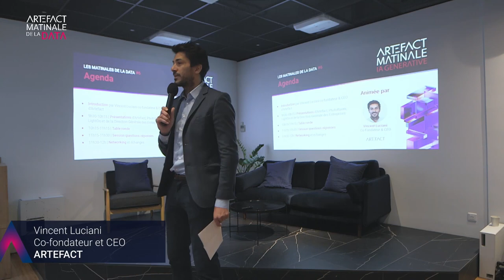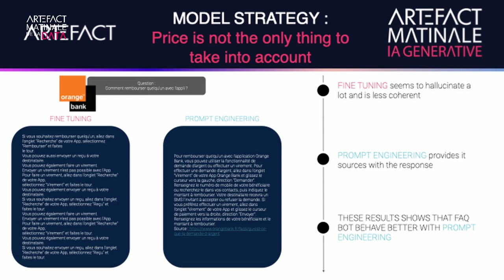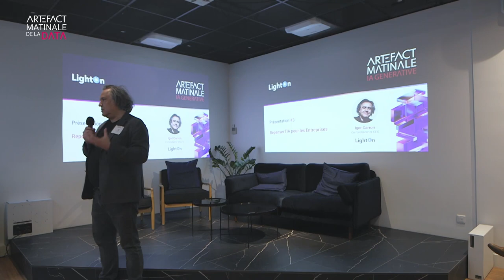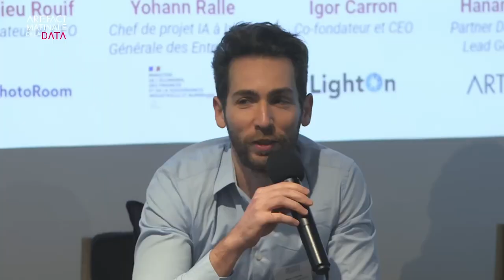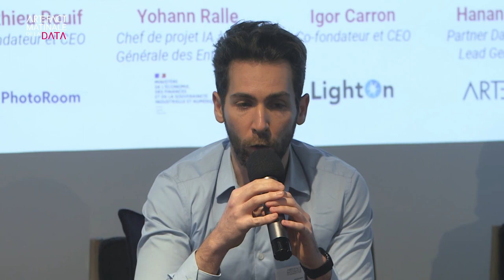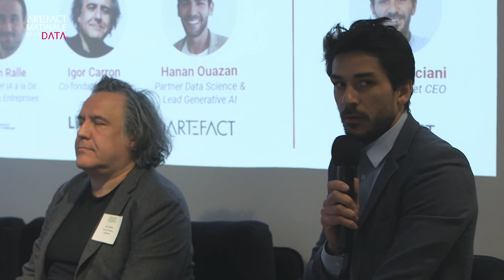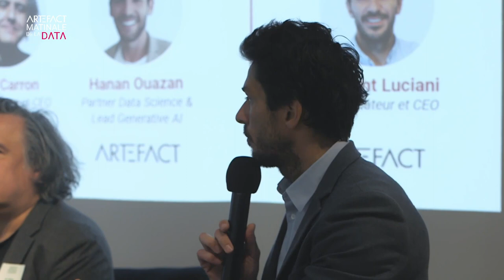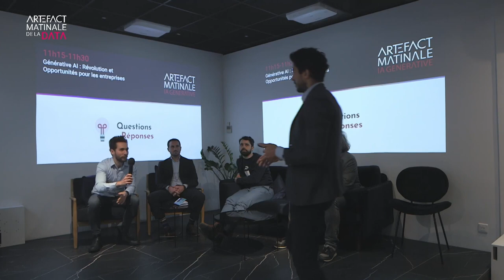Matinale Artefact on Generative AI with LightOn, PhotoRoom & the FR Ministry of Economy & Finance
(You can enable subtitles in your language directly in YouTube - check settings)

Listen to our introductions and the debate with inspiring leaders from companies that have already developed solutions based on Generative AI. A fascinating world is opening up with powerful new products & services, as well as enhanced creativity that will increase business productivity tenfold.

With an introduction by Vincent Luciani, CEO of Artefact: Generative AI, which will very quickly disrupt businesses and organizations, must now be on the agenda of decision makers. A new deal in data governance and the design of AIGen business solutions to anticipate.

Founders and experts who will share their unique knowledge and discuss their vision of the transition to be made for companies with Generative AI.

L’IA Générative : Révolution et Opportunités pour les entreprises.

Ecoutez nos introductions et le débat avec des leaders inspirants de sociétés qui ont déjà développé des solutions basées sur l’IA Générative. Un monde fascinant qui s’ouvre à nous avec des nouveaux produits & services surpuissants, ainsi qu’une créativité augmentée qui vont décupler la productivité des entreprises.

Avec une introduction de Vincent Luciani, CEO d’Artefact : l’IA Générative, qui va très rapidement bouleverser les métiers et les organisations, doit dès à présent être à l’agenda des décideurs. Une nouvelle donne dans la gouvernance des données et la conception de solutions métiers AIGen à anticiper.

Des fondateurs et experts qui partageront leurs connaissances uniques et échangeront sur leur vision de la transition à opérer pour les entreprises avec l’IA Générative.